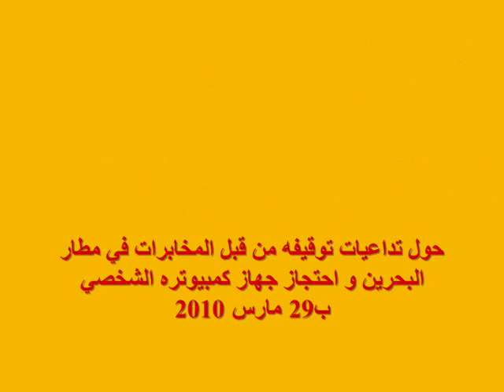Ostad Hasan 1